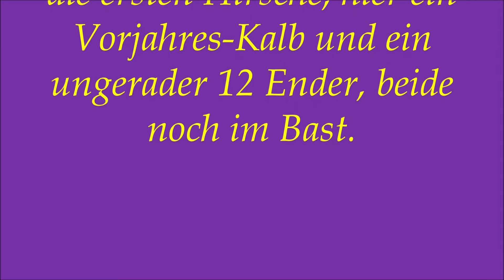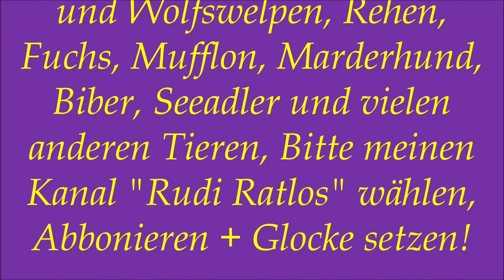Rotwild - 12 Ender in der Abend-Äsung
... hier nun das Ergebnis der Suche nach "unseren" Hirschen, also die, die zu den vielen, vielen Kühen + Kälbern des Videos: "Rotwild-Herde in der Abend-Äsung" gehören !
Irgendwo, nördlich von dieser Äsung mußten sie sein, die Hirsche.
Tatsächlich waren dort zahlreiche grüne Flächen, potentielle Äsungen.
Leider war dort eben nicht die Ruhe, die wir und die Hirsche brauchten, um uns zu begegnen.
Ergebnis: 10-15 Minuten nach Sonnenuntergang, Entfernung 300-400m, Brennweite = ca. 1.000 mm erschienen sie!
Was hier zu sehen ist, da war nix an Mehr, herauszuholen. leider! (Panasonic Lumix DMZ 300+ Aufsatzlinse!)

Für weitere Videos, Bitte meinen Kanal,
"Rudi Ratlos", der mit dem Mufflon-Widder-Avatar, wählen!